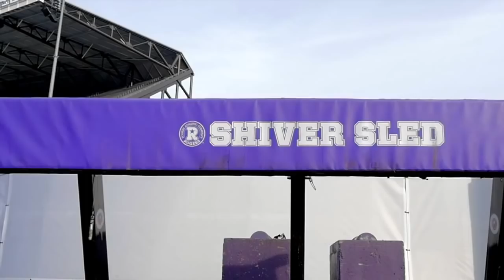Washington Huskies 2017 Gameday Hype (ft. Mike Martin)